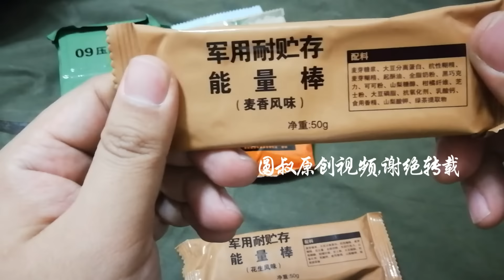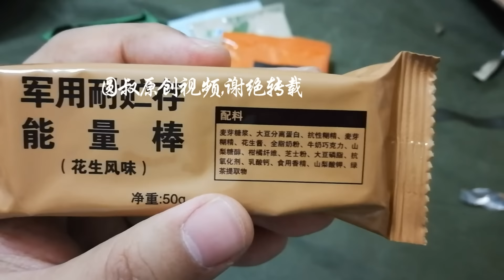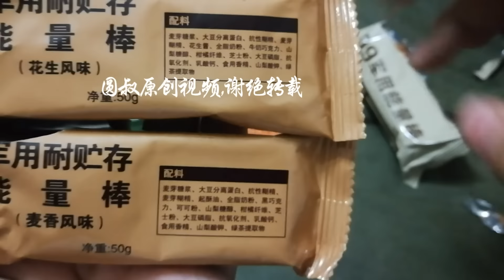【圆叔】军粮试吃：解放军的能量棒变好吃了 除了肥皂还有巧克力和花生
圆叔:知名军事UP主
微信公众号：圆叔
今日头条号：圆叔
【圆叔】原创系列未经许可不得转载